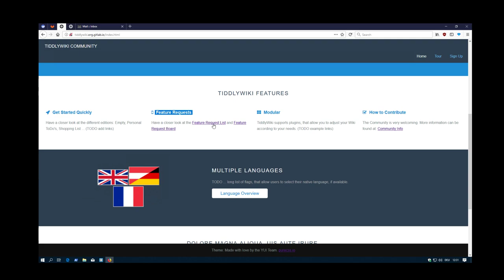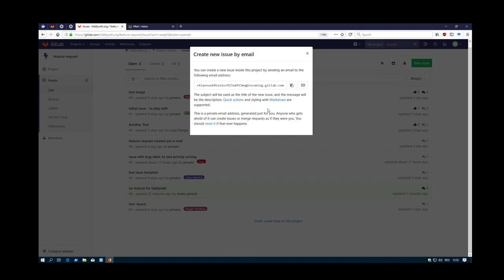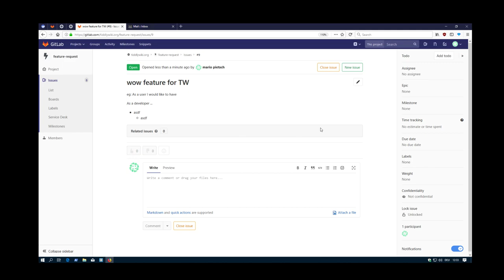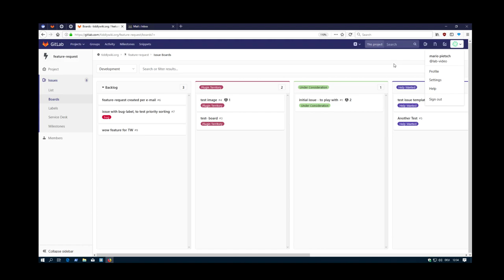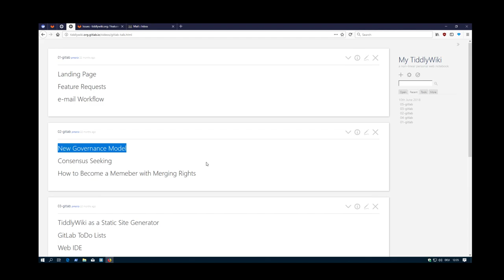04 Using e-mail to request a new feature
Info about: Using e-mail to request a new feature